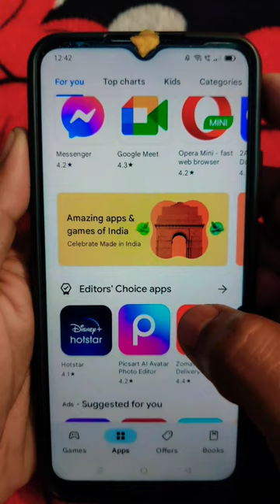Free video call app girl no money no coins - Free video call apps without payment - Omega app